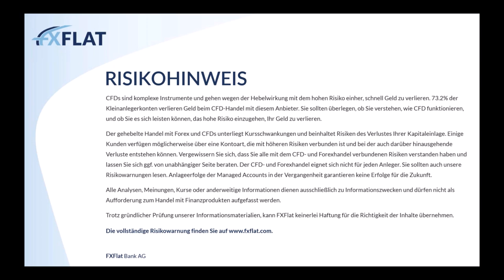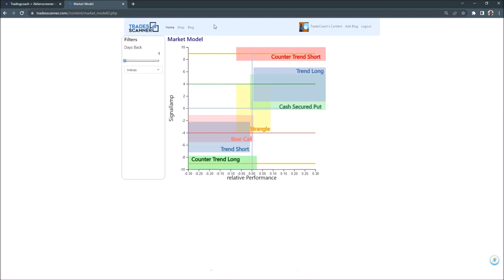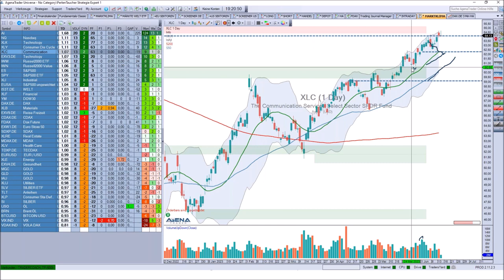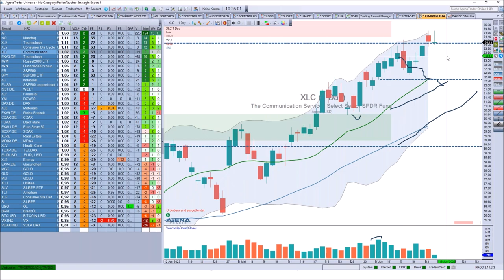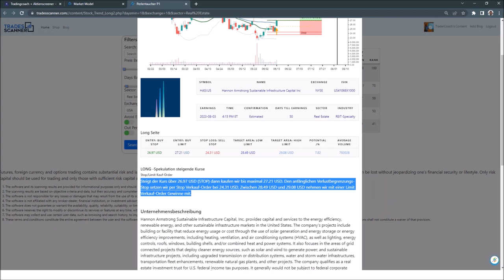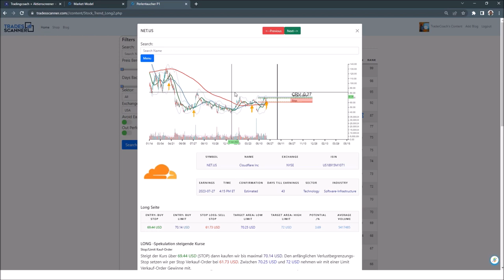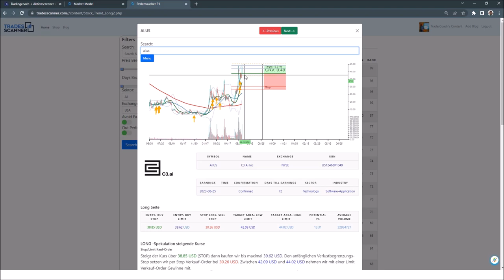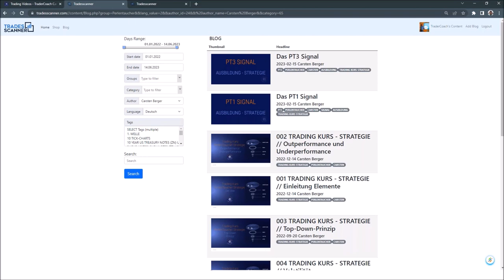Carsten Berger - Kursgewinne durch Börsensektor-Analyse 14.06.2023